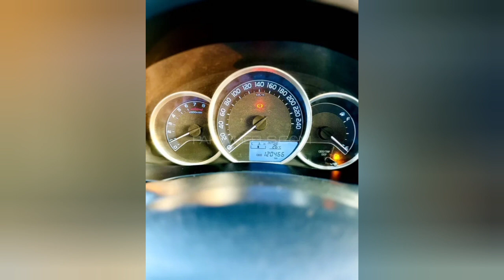Toyota Corolla GLI 1.3 vvti 2016 Model For Sale|Toyota Corolla GLI 2016 Price and review|Nayab Gaari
Toyota Corolla GLI 1.3 vvti 2016 Model For Sale|Toyota Corolla GLI 1.3 vvti 2016 Price and review|Toyota Corolla GLI 1.3 vvti 2016 Model For Sale in Pakistan|Toyota Corolla GLI 1.3 vvti 2016 Fuel Average|Nayab Gaari

For more Videos visit the channal...

You can tell the car you need in the comments...

thanks...